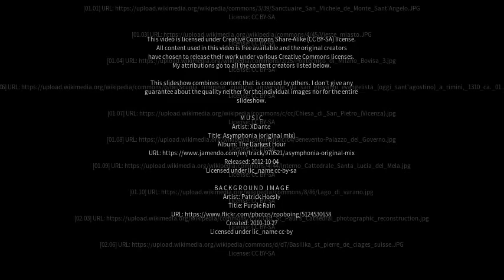Best places to visit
Best places to visit - San Paolo di Civitate (Italy) Best places to visit - Slideshows from all over the world - City trips, nature pictures, etc.